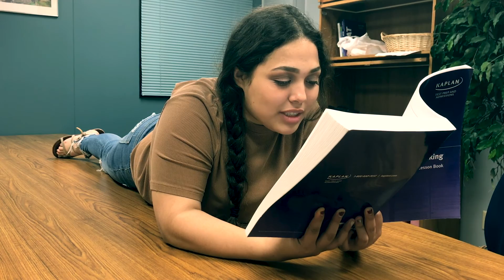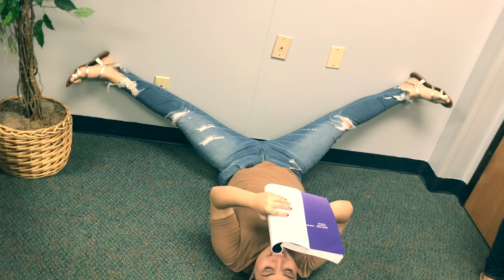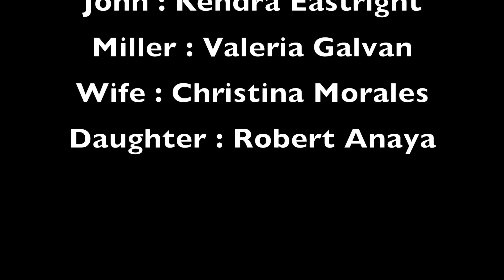The Reeve's Tale